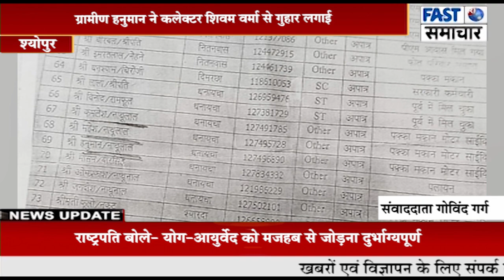ग्रामीण ने कहा आवास में पात्र होकर भी सचिव ने रंजिश के चलते अपात्र घोषित कर दिया